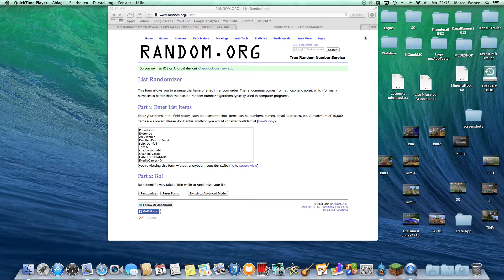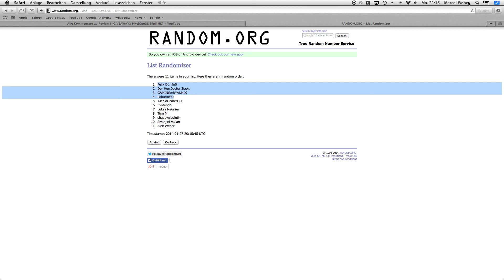AUSLOSUNG PixelGun3D Giveaway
Vielen Dank an alle Teilnehmer!!!

Die Gewinner erhalten eine YouTube-Nachricht. Checkt also eure Nachrichten!

mpAppTester ist ein YouTube-Kanal, der sich hauptsächlich mit Reviews von Apps (v.a. Games) beschäftigt!!!

Jede Woche kommen zwei Videos mit sehr interessanten Themen (natürlich in Full HD)!!!
Bei Neuerscheinungen von beliebten Apps (z.B. von Gameloft) laden wir sofort in den ersten Stunden ein Video hoch, damit du sofort bescheid weißt!!!